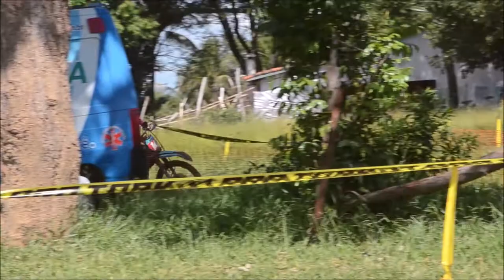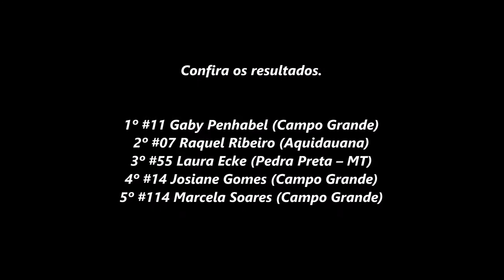Feminino - 3º Etapa - Estadual Sul-mato-grossense de Cross Country 2021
Estadual Sul-mato-grossense de Cross Country

Feminino

18/04
1º #11 Gaby Penhabel (Campo Grande)
2º #07 Raquel Ribeiro (Aquidauana)
3º #55 Laura Ecke (Pedra Preta – MT)
4º #14 Josiane Gomes (Campo Grande)
5º #114 Marcela Soares (Campo Grande)

Campo Grande (MS) - Rancho JS